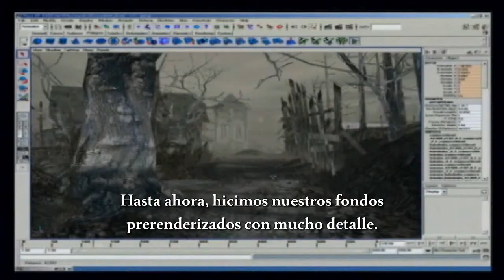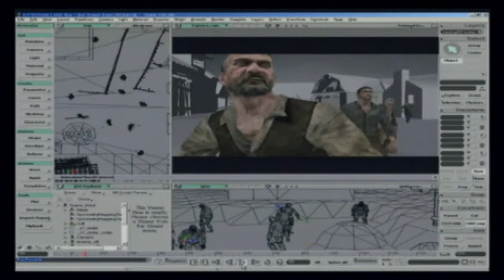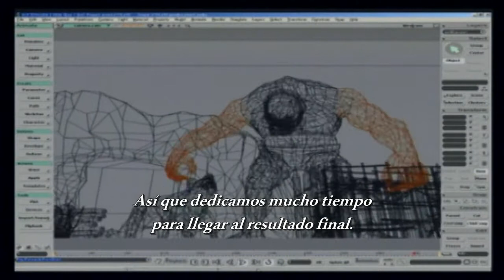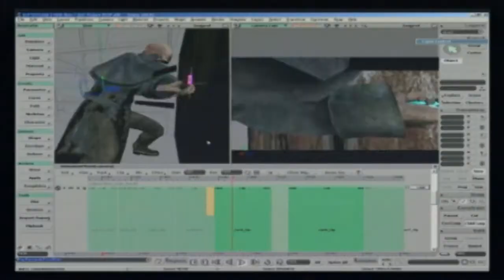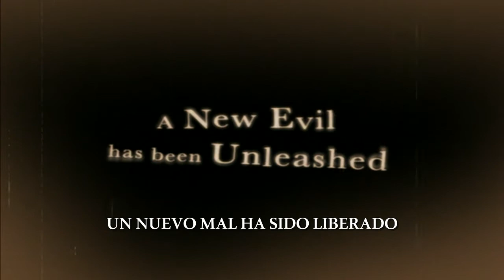Cómo se hizo Resident Evil 4 - La Realización del Juego (Subtitulado Español)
Documental en retrospectiva sobre cómo se hizo Resident Evil 4, el juego lanzado originalmente para Nintendo GameCube y realizado por Shinji Mikami, el creador de la serie.